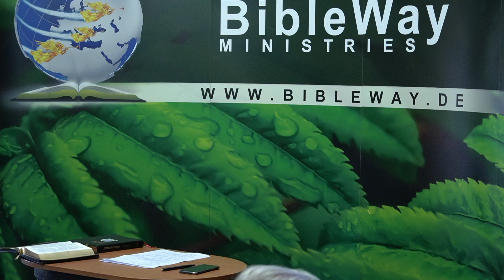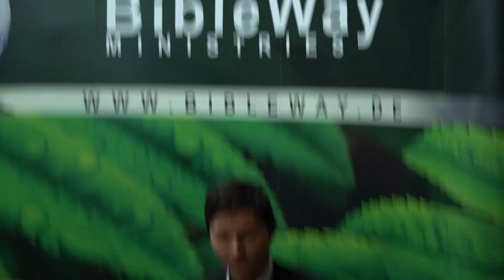"Tägliche Prüfungen" | Ulugshan Tlegen